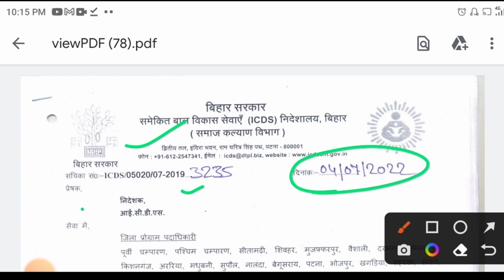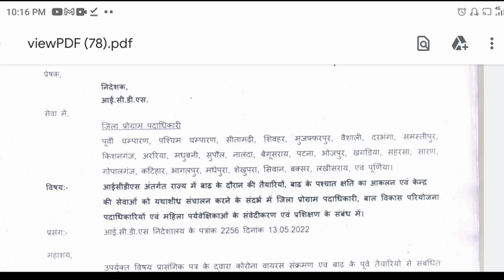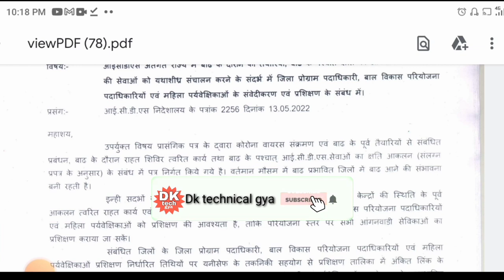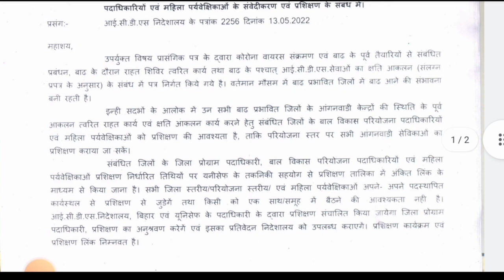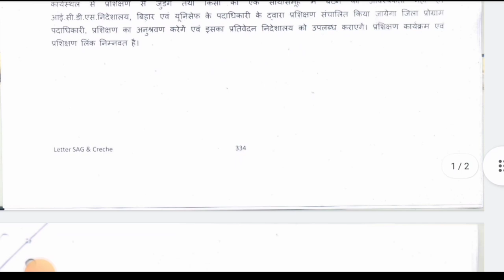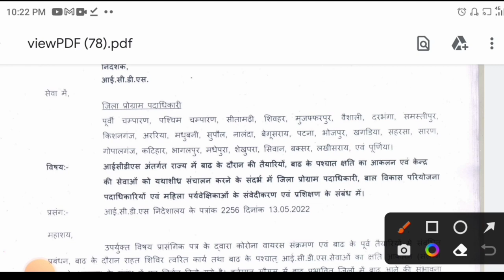bihar anganwadi! सेविकाओं को मिलेगी ऑनलाइन ट्रेनिंग!icds विभाग ने जारी किया पत्र!anganbadi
bihar anganwadi! सेविकाओं को मिलेगी ऑनलाइन ट्रेनिंग!icds विभाग ने जारी किया पत्र!

लाइक कीजिए 👍
कमेंट कीजिए...

Anganbari news
Anganwari anpration
Poshan Tracker
Poshahar vitran
Anganwari pmmvy
Anganwari mkuy
Poshan Tracker tikakaran
Bihar anganwari